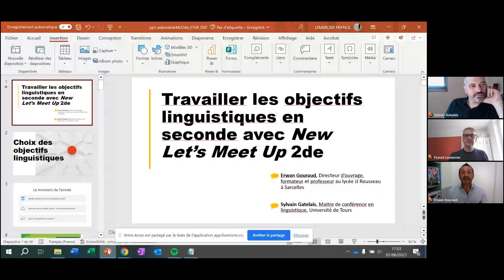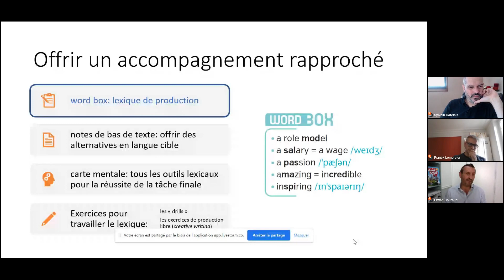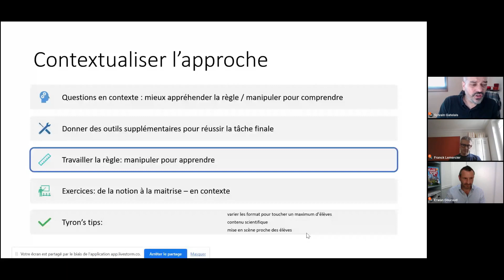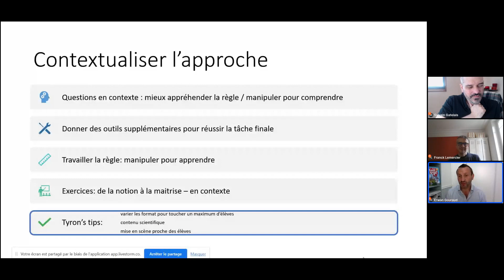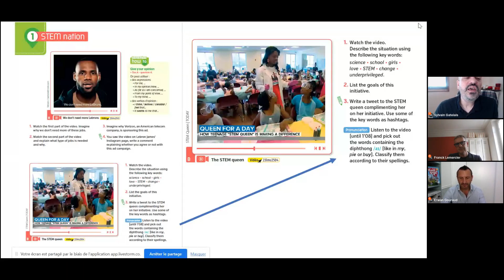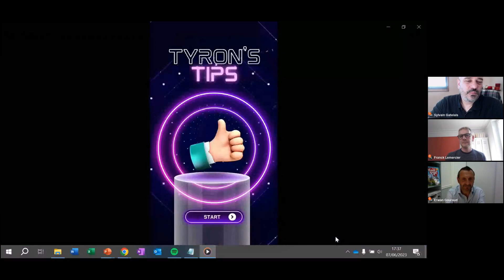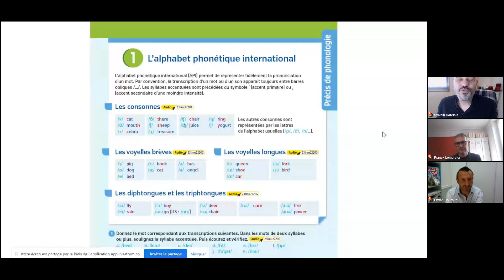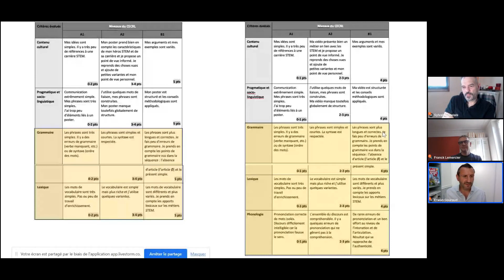[REPLAY] Comment travailler la grammaire, la phonologie et le lexique en Anglais 2de ?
Sylvain Gatelais, Maitre de Conférence en linguistique, aborde la notion du travail de la langue en contexte,  et Erwan Gouraud, directeur de la collection Let’s Meet up, apporte des précisions sur les possibles façons de travailler sur la langue pendant et hors du cours.